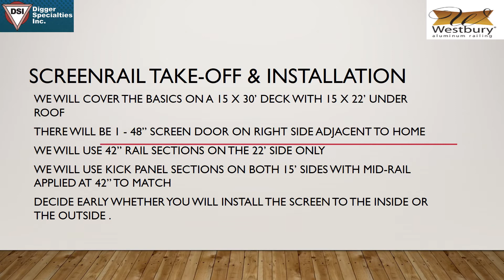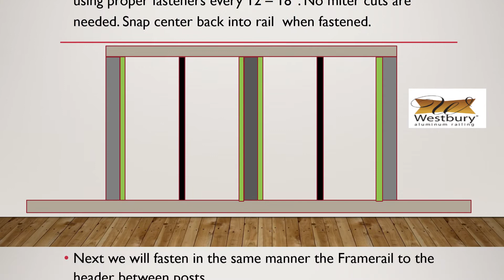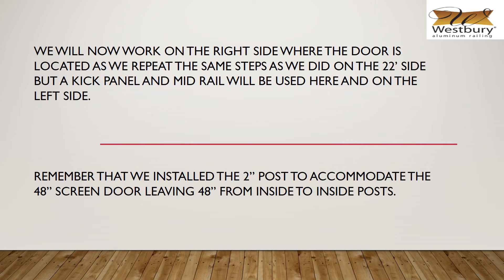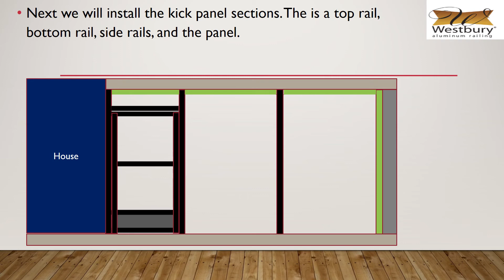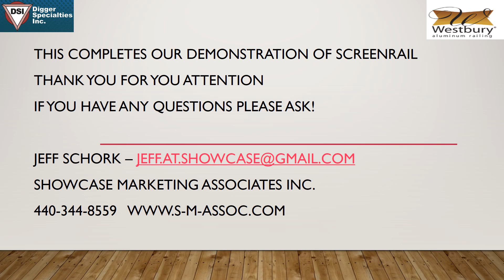ScreenRail take off & Installation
A brief animated video overview on how to install and create a material list for Digger Specialties' Westbury ScreenRail.